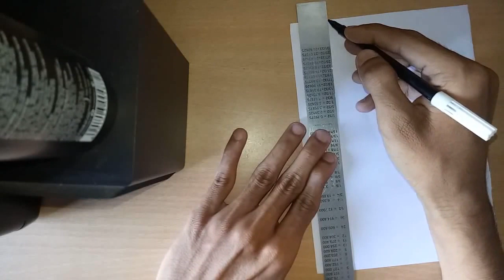Very easy || How to draw 3D hole for kids - 3D Trick art on line paper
Hello friends welcome to Drawing for kids youtube channel. Today I will show you very easy  How to draw 3D hole for kids - 3D trick art on line paper. Very easy and step by steps  I will teach for kids. If you like my video then thumbs up to it and share this 3D art video.
PIN MEE